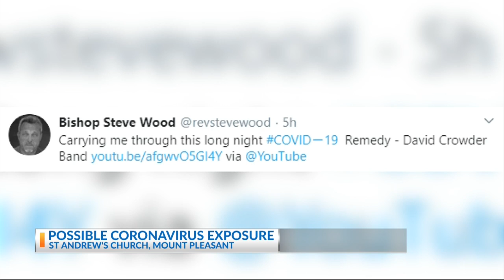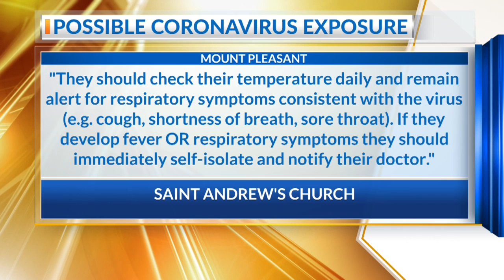Saint Andrews Covid-19 Case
A church leader test positive for Covid-19 and others are sympotmatic